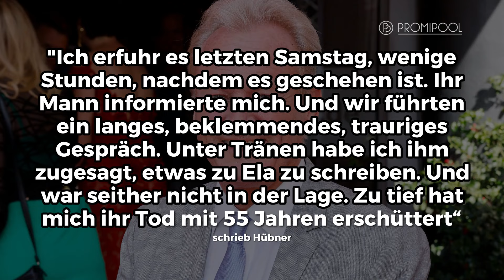Trauer um Schlagerstar ELA (†55): Sie ist plötzlich verstorben • PROMIPOOL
Schock für alle Schlagerfans. Die Schlagersängerin ELA ist im Alter von 55 Jahren plötzlich verstorben.